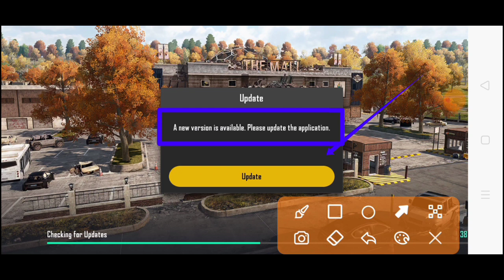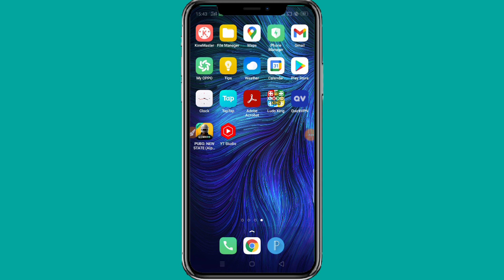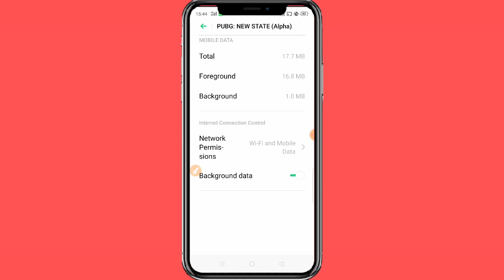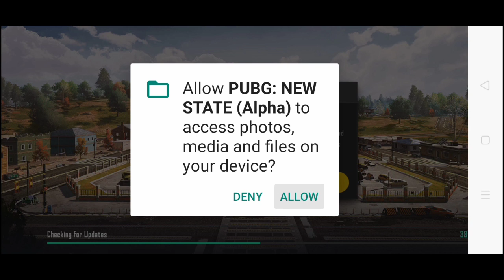Pubg new state a new version is available please update the application problem solved | pns update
Tags Ignored:-
1) Pubg New State Login Problem,
2) Login Problem Pubg New State,
3) Pubg New State Login Kaise Karen,
4) A New Version is available Pubg new state problem,
5) A New version is available please update the application Pubg new state login problem,
6) Pubg New State Login Issue Solved,
7) Pubg New State New Version Update Problem Solution,